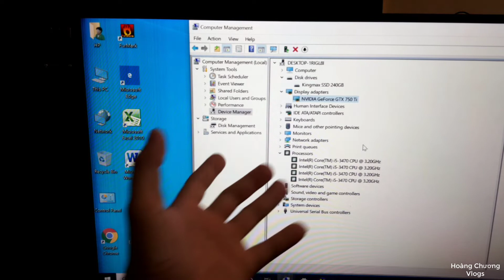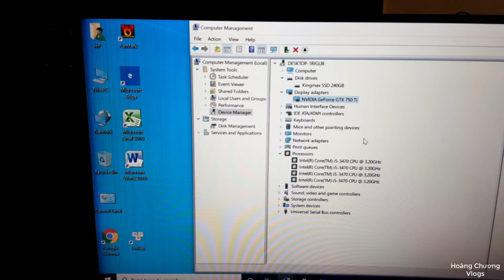Build thùng máy LOL, PUBG ... tầm 4tr5 như thế nào?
01 hướng build thùng máy LOL, PUBG , ... ngon bổ rẻ:
- Mainboard Asus H61 M-E
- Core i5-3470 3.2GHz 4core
- DDR3 Kingston 16GB/1600 8GBx2
- SSD Kingmax 240GB
- VGA Palit GTX750Ti 2GB / RX470 4GB
- Case E-DRA (kèm 3fan LED 12cm)
- PSU CoolerMaster 500W

* Cảm ơn ACE đã theo dõi, vui lòng sub - đăng ký (hoàn toàn miễn phí)  để ủng hộ kênh mình nhé!